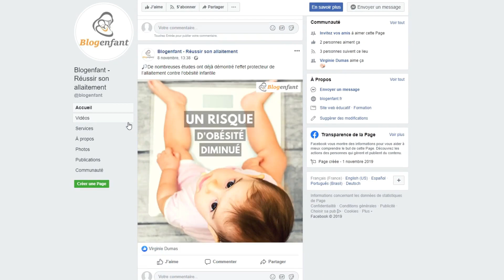Comment Sont Les Selles D'un Bébé Allaité ?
1 Nouvelle Vidéo Chaque Semaine.

Savoir comment sont les selles d'un bébé allaité est plus important qu'il n'y parait. Selles noires, selles vertes, selles jaunes, selles avec glaires, constipation, diarrhée...? Comment savoir si tout va bien pour bébé ? Je vous explique tout cela.

▬▬▬▬▬▬▬▬▬▬ INFOS ▬▬▬▬▬▬▬▬▬▬